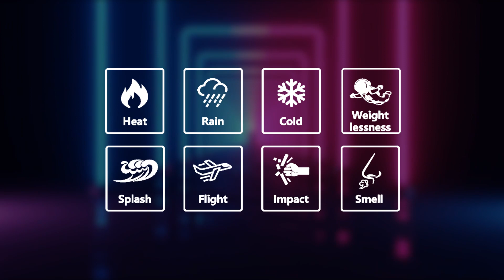VR Amusement Park: All in one turnkey solution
With combined technologies, eyecatching design and turnkey solutions, Movie Power are dedicated to taking the immersive experience and your business to the next level.

Integrating creativity,  research & development, production, and technical services, we focus on providing high-value immersive experiences for numerous applications, including entertainment, education and many more.

Specializing in the supply of VR arcades, motion theater chairs and turnkey solutions, we serve for brand owners, distributors, and self-operated stores.

With the vision to be the top immersive experience brand, we are quality and customer centered, hence making use of quality raw materials sourced from global leading suppliers like HTC, Oculus, and Deepon to satisfy market demands.

Ready to Start or Expand Your Business?